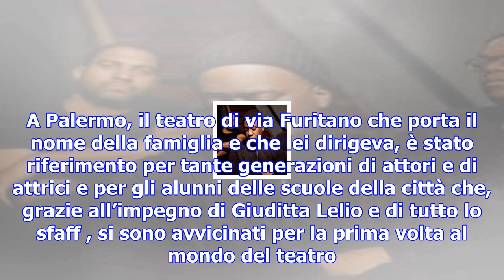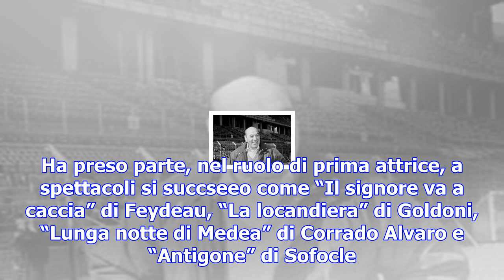Palermo è morta giuditta lelio, dirigeva il teatro dedicato alla sua famiglia d'artisti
Aveva recitato con Albertazzi e Squarzina. Qualche giorno fa aveva perso il figlio di CLAUDIA BRUNET...